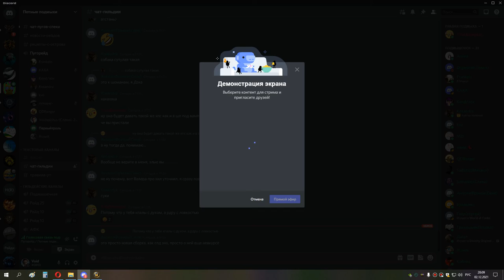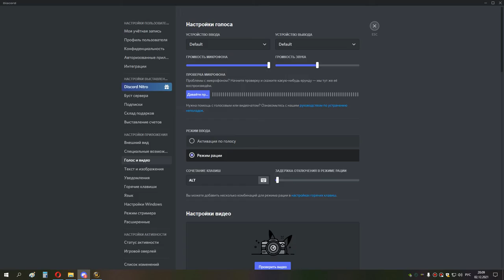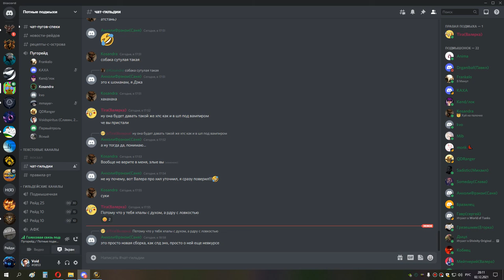4я часть кара 10 ПРОХОДКА ршам 02 12 21